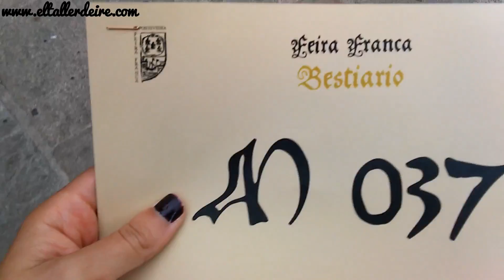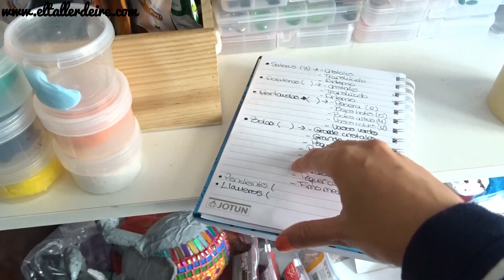CEMENTO PARA TODO EL BARRIO Y ULTIMANDO PRODUCTO DE LA FEIRA FRANCA - VLOG #30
A unos pocos días de la feria me dedico a ultimar los preparativos de los productos. Como la mayoría son mosaicos tengo una forma de organizar el trabajo de aplicar el tapajuntas que me funciona bastante bien. Además, os cuento lo que pienso sobre mi taller, voy a recoger el número del stand y voy haciendo recuento de productos para colocar los precios. Todo esto te lo cuento en este vlog #30.